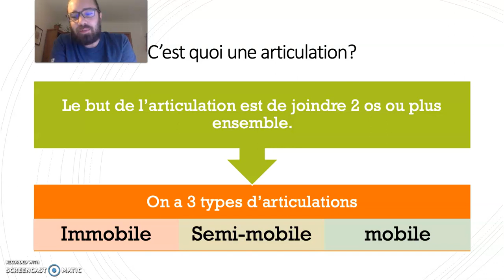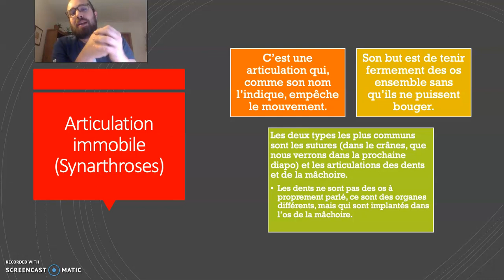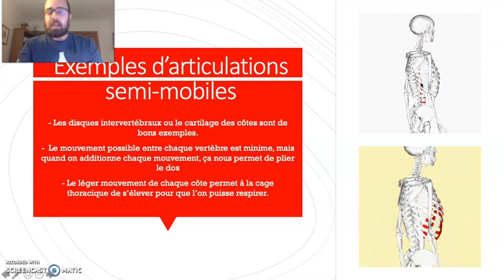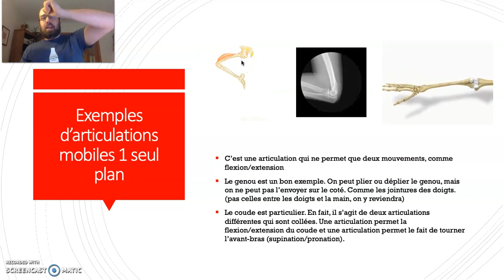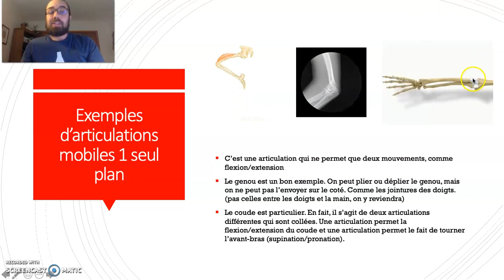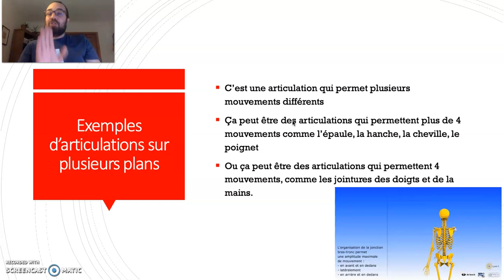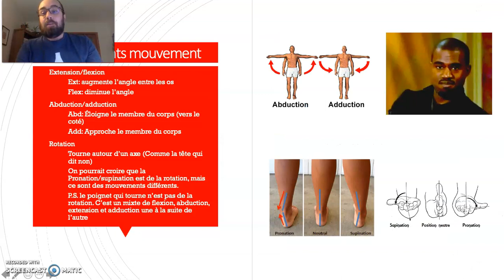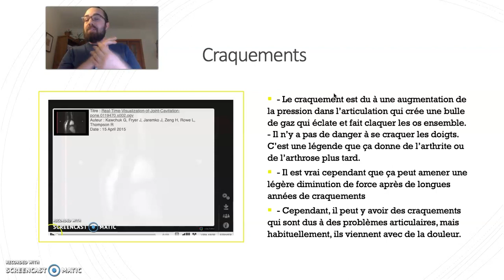Les Articulations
Système musculosquelettique: Les articulations et ses mouvements